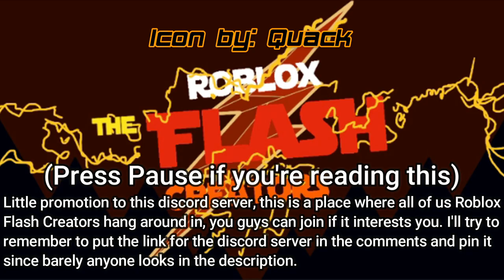ROBLOX Flash Recreation (The Flash vs Despero Final Fight)(Flash Universe, Infinite Earths)| 8x05